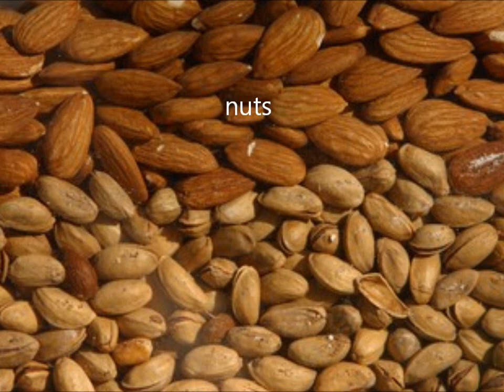Cuisine et nourriture en anglais - 2eme partie : healthy cooking.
Voir pour d'autres cours d'anglais en accès libre, avec vidéo, exercices, cours etc.
Dans cette vidéo, la deuxième sur le thème de la cuisine, retrouvez le vocabulaire de la nourriture, healthy cooking !